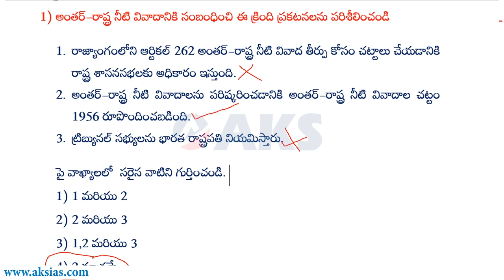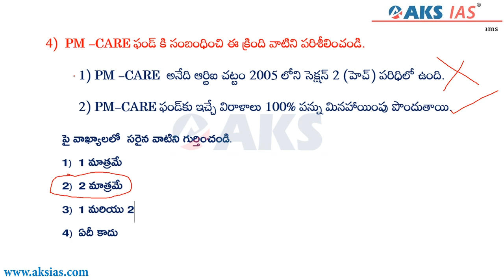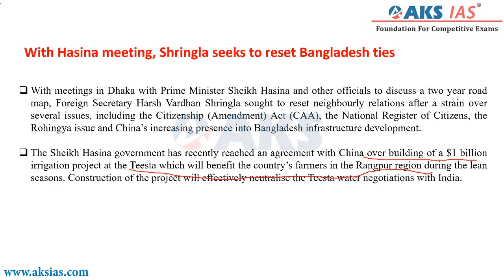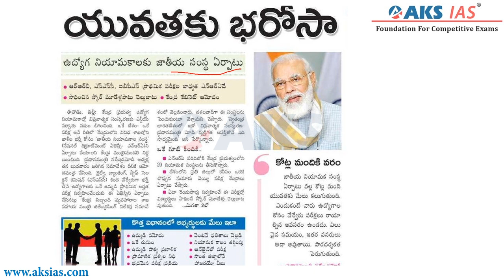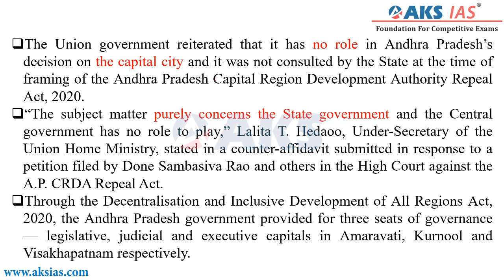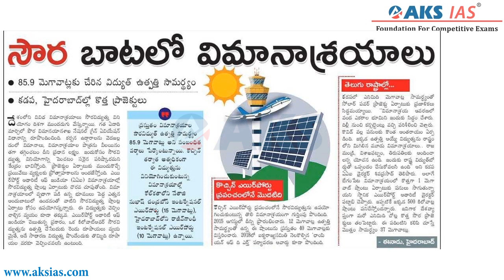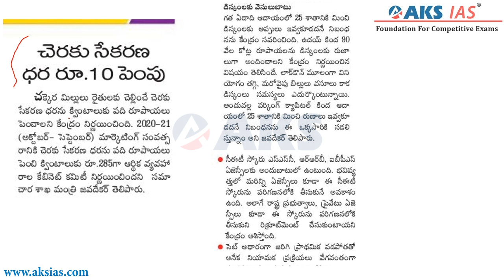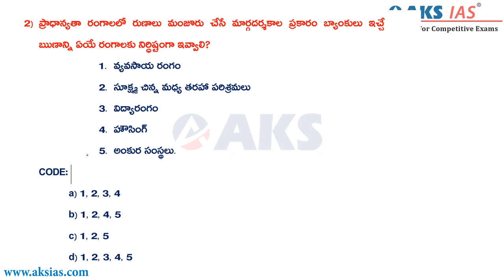20.08.2020| Daily Current Affairs| UPSC|APPSC|TSPSC|AKS IAS